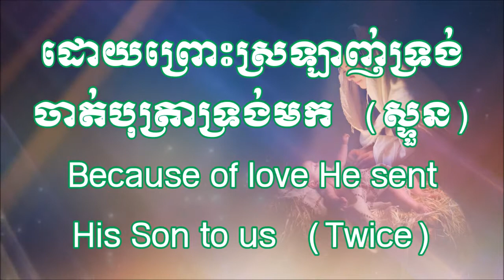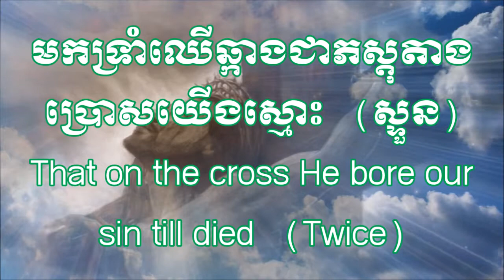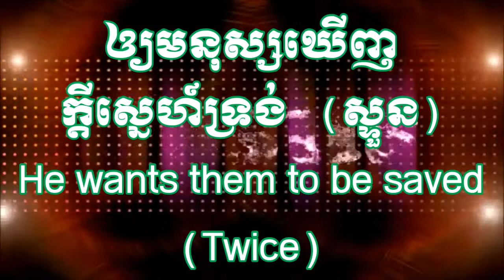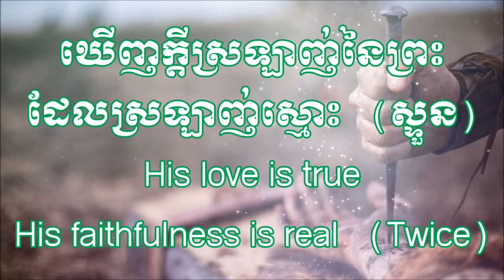HKS 103= Amazing Love Of God (Sing By Phasokmy Leng) With Lyrics (New Version)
ទំនុកខ្មែរបរិសុទ្ធ ១០៣= ឃើញក្តីស្រឡាញ់នៃព្រះ (ទំនុកច្រៀងថ្មី)
HKS 103= Amazing Love Of God (New Version)

រួមសហការដោយ៖

ដឹកនាំ៖ ព្រះវិញ្ញាណបរិសុទ្ធ
ទំនុកច្រៀង៖ សម សារិន
ទំនុកភ្លេង៖ ម៉ម បាណាបាស
រៀបរៀងនិងច្រៀង៖ ឡេង ផាសុខមី

ទំនុកដំកើង ៣៦:៧-១០ (Psalm 36:7-10)

៧ ឱព្រះ‌អង្គអើយ សេចក្ដីសប្បុរសនៃទ្រង់ថ្លៃវិសេសយ៉ាងណាហ្ន៎
ពួកមនុស្សលោកក៏ជ្រកនៅម្លប់នៃស្លាបទ្រង់
៨ គេនឹងបានឆ្អែត ដោយរបស់ដ៏បរិបូរក្នុង
ដំណាក់ទ្រង់ហើយទ្រង់នឹងឲ្យគេផឹកពីទន្លេនៃសេចក្ដីអំណររបស់ទ្រង់
៩ ដ្បិតឯជ្រោះនៃជីវិត នោះនៅជាមួយនឹងទ្រង់
នៅក្នុងពន្លឺនៃទ្រង់ នោះយើងខ្ញុំនឹងបានភ្លឺ
១០ ឱសូមទ្រង់ចេះតែផ្តល់សេចក្ដីសប្បុរសដល់អស់អ្នកដែល
ស្គាល់ទ្រង់តទៅហើយសេចក្ដីសុចរិតរបស់ទ្រង់ ដល់អស់អ្នក
ដែលមានចិត្តទៀងត្រង់ផង